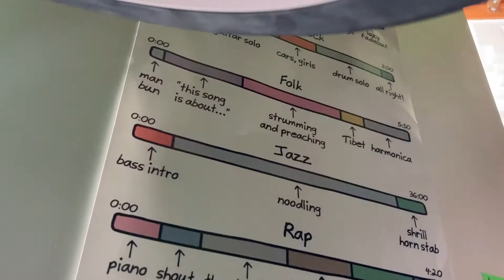21 22 p4 Explorations HectorC